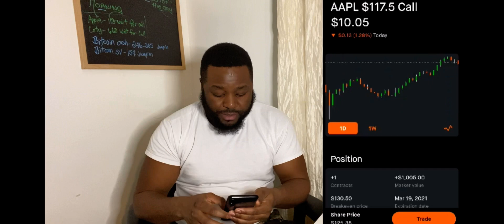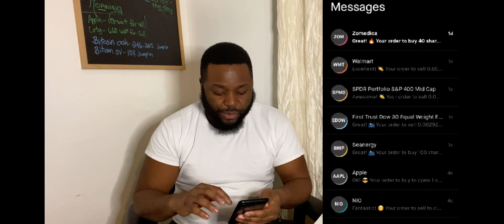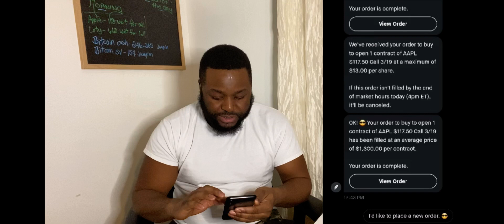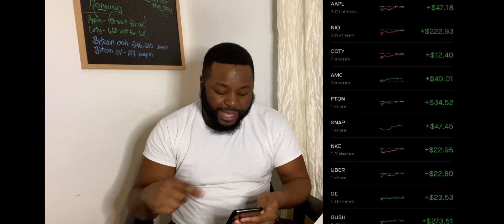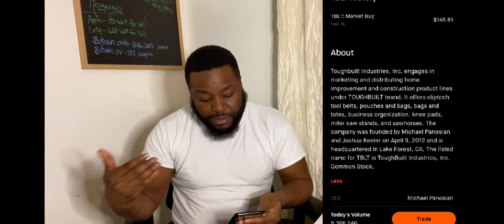The stock market crashed | time to have a blast | if it drop we shop.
This is a great time for all investors to go wholesale shopping and load up on many shares of stocks.

Your free stock is waiting for you! Join Robinhood and we'll both get a stock like Apple, Ford, or Facebook for free.